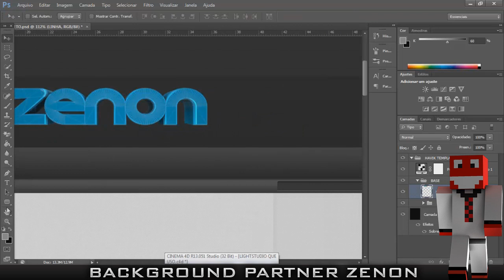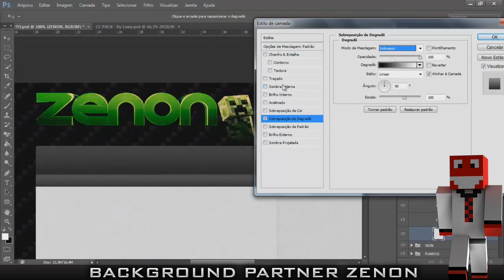Speed Art #48 || Background Zenon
► Canal: Nao existe mais '-

► Song:  Closing - Huey Mack